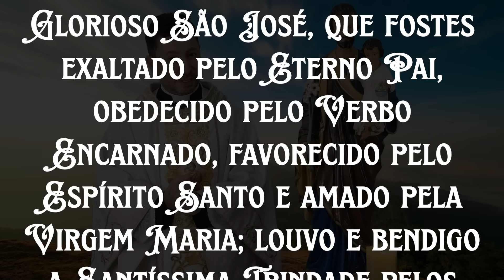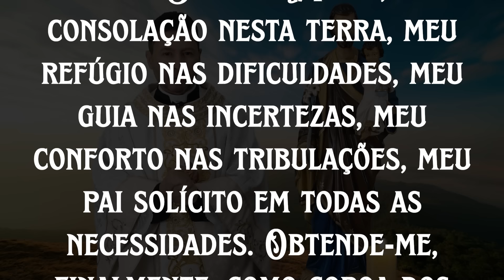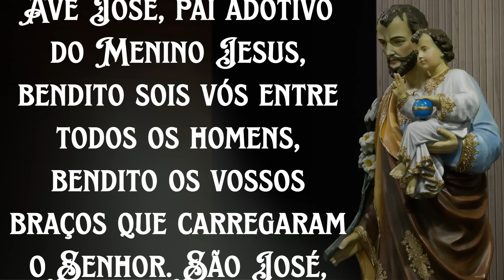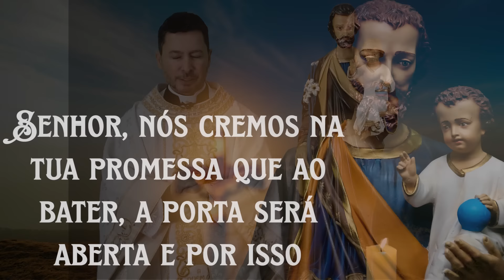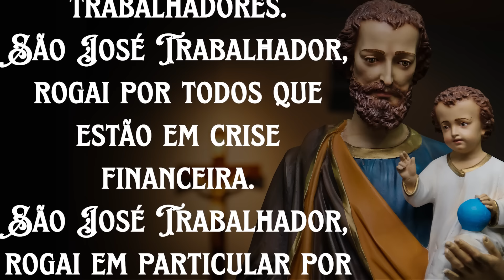Novena a São José | 4º Dia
4º Dia da Novena a São José.